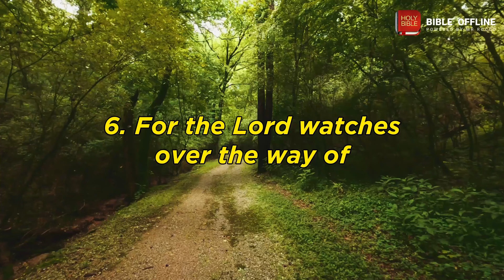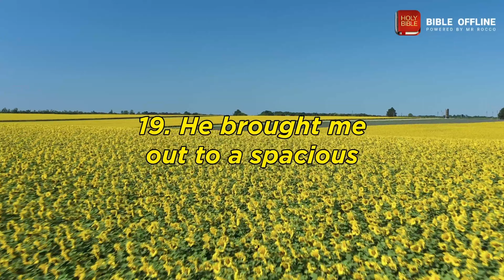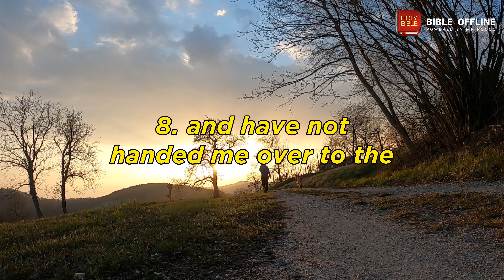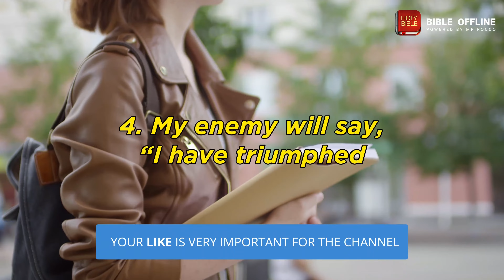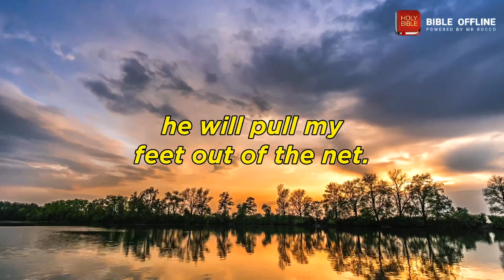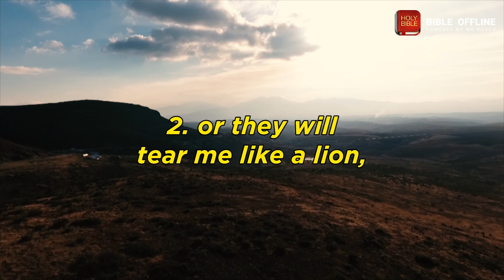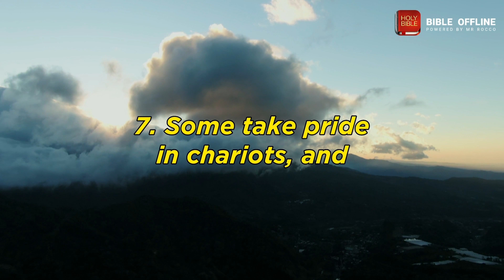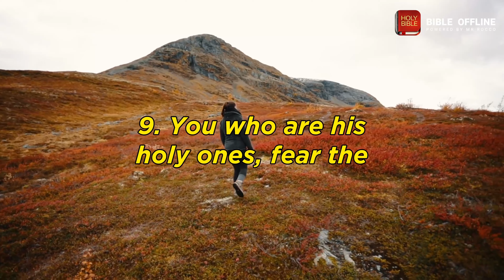Bible Verses for Sleep with Rain